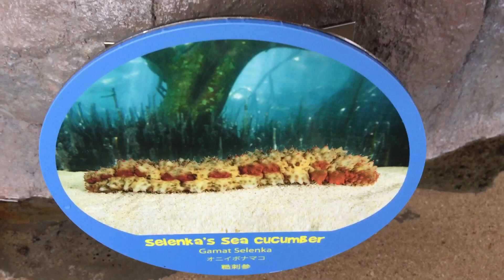Star Fish | Singapore River Safari